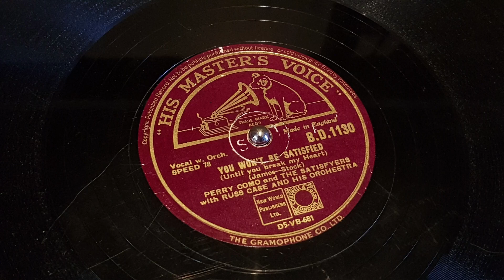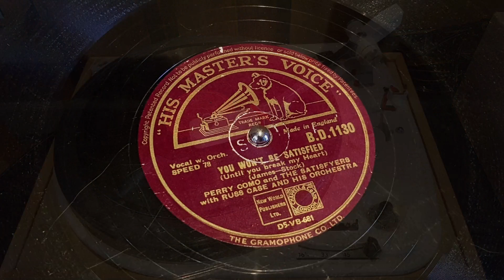You Won't be Satisfied - Perry Como, Russ Case and Orchestra 1946 78rpm (HMV BD 1130)